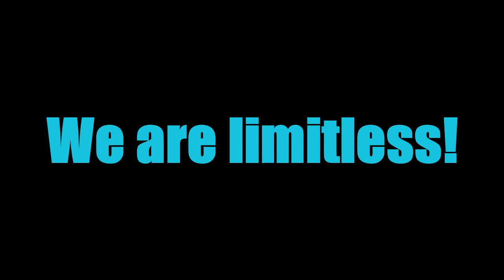Spain 2K17: Mad Cliff Jumping at Sant Pol Coves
This is the fourth video from my summer holidays of 2017 July 31st - August 16th.
Me and my dad jumped off high rocks at the coves on Sant Pol beach, S'Agaro.

Filmed on Gopro Hero Session.

We are limitless!